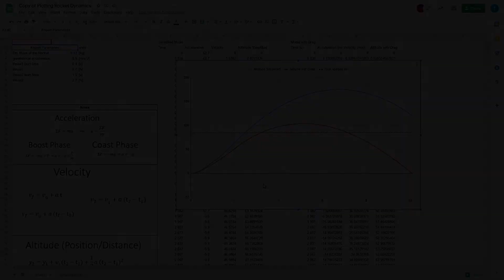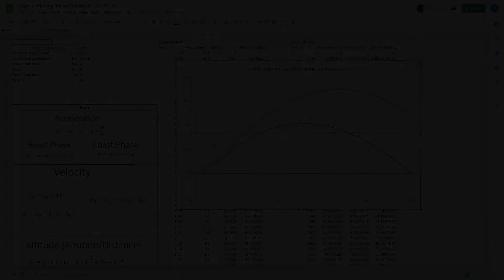Compare Flight Data To Predictions